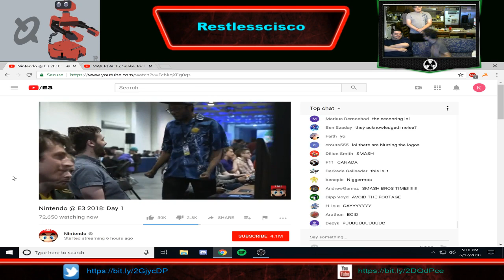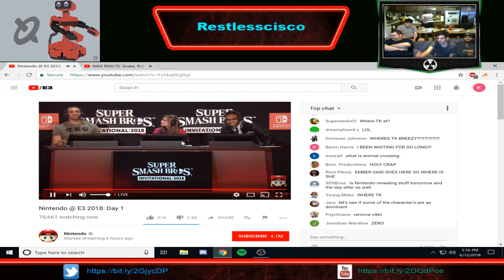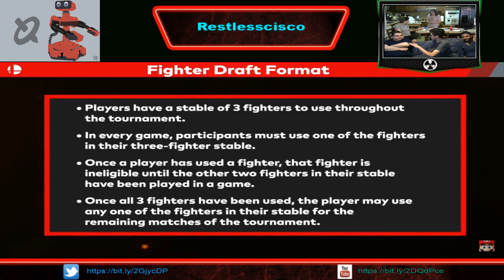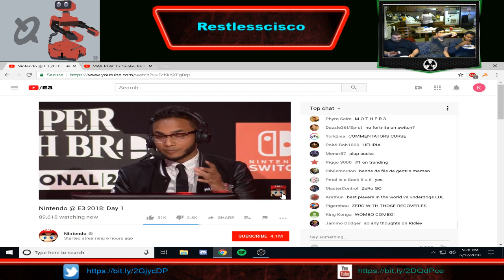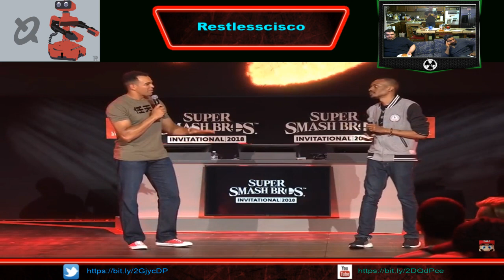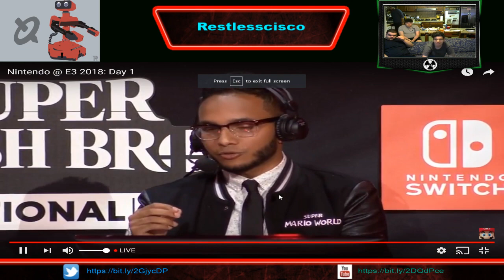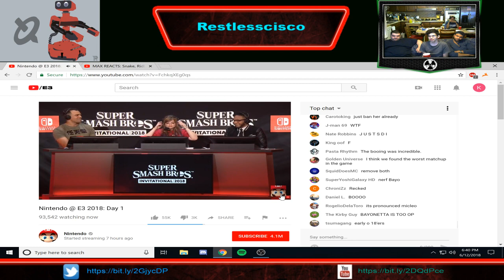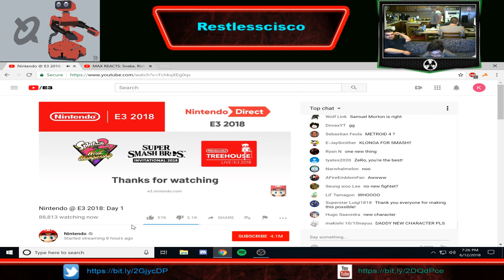Smash Bros 2018 Invitational Reaction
My reaction to Nintendo's smash bros invitational.
Also my apologies for the echo in this video